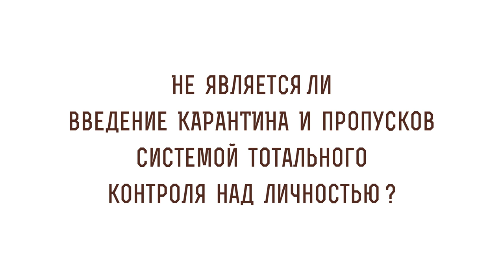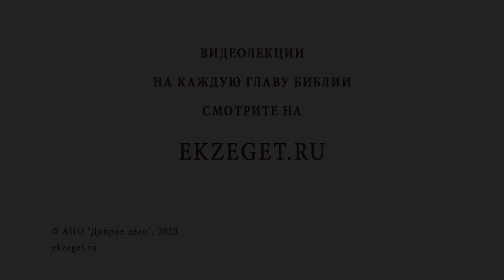Карантин и пропуска - тотальный контроль над личностью? Библия отвечает. Священник Стахий Колотвин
В сегодняшнем видео с иереем Стахием Колотвиным рассуждаем на тему "Карантин и пропуска - тотальный контроль над личностью ?" Касаемся следующих тем:

🔸Личность.
🔸Человеческая и Божественная природа Христа.
🔸Верующего не сломить.
🔸Главное сохранить верность Христу.
🔸Пример угодников Божьих.
🔸Душа выше тела.
🔸Искушение до последнего издыхания.